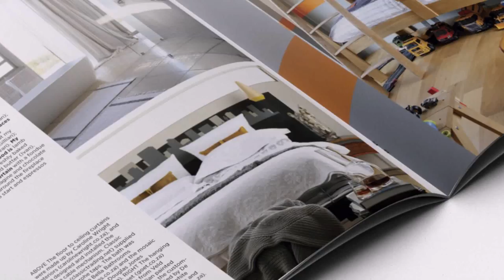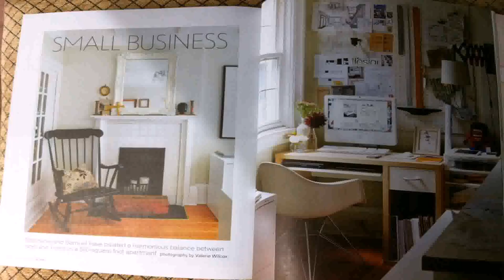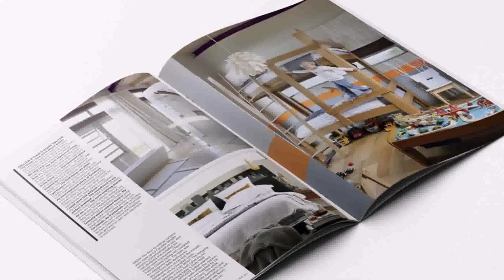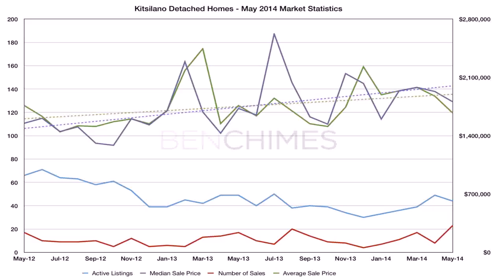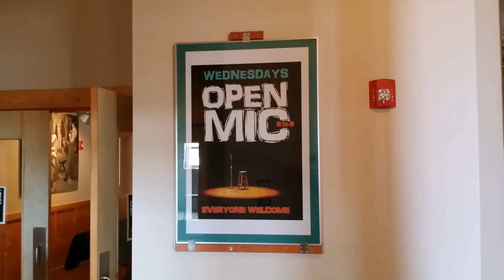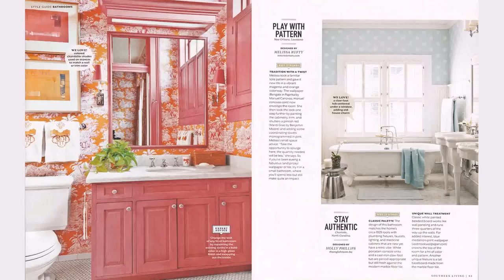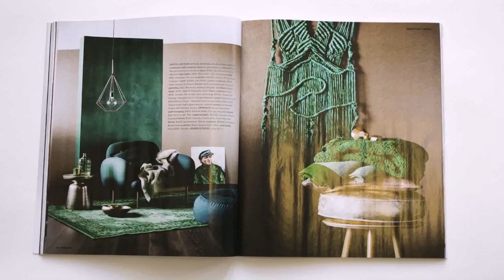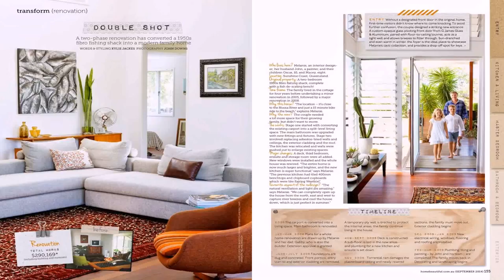House Design June 2014 (see description) (see description)